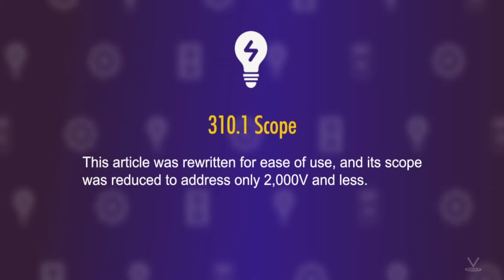2020 NEC® Changes: Article 310 Conductors for General Wiring 310.1 Scope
This article was rewritten for ease of use, and its scope was reduced to address only 2,000V and less.This article covers conductors rated 2,000V and less, including their types, insulation, markings, ampacities, and use.This article does not apply to conductors that are an integral part of equipment, such as motors and similar.